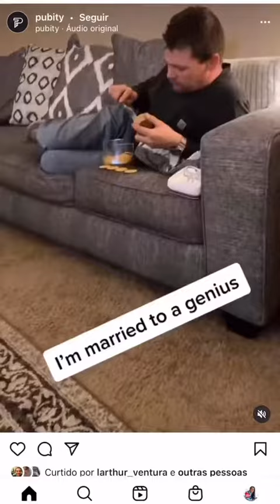Respeita o gênio 😱藍藍藍